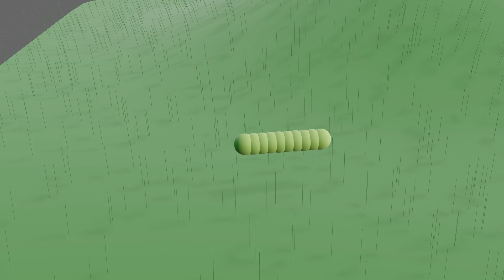catapillar animation by Nzinga Lon Stein Austin